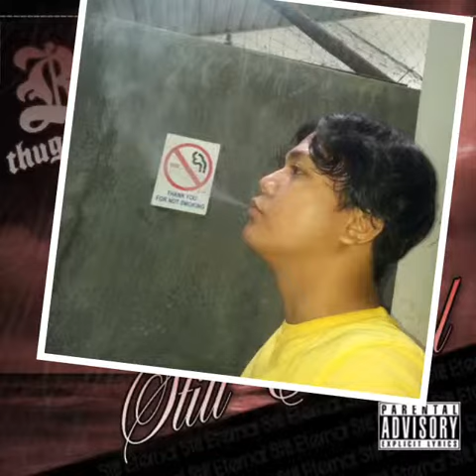Bone thugs-n-harmony - Da Cainty Paint Bumpz (Still Eternal)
Artist: Bone thugs-n-harmony
Album: Still Eternal
Label: UB Murda Productions & Ruthless Records
Executive Producer: The UnderBoss
Co Producer: BTNH